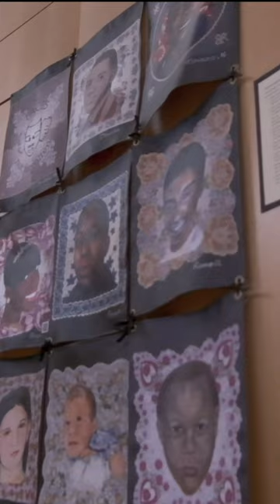Faces Not Forgotten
Faces Not Forgotten is a memorial project to honor and remember the youngest victims of gun violence. Local artists create portraits of children, 20 and under, who have died as the result of gun violence. Each of those portraits is then donated to the family. In addition, a copy of the painting is then graphically superimposed onto a vintage handkerchief and tied together to create Faces Not Forgotten quilts.